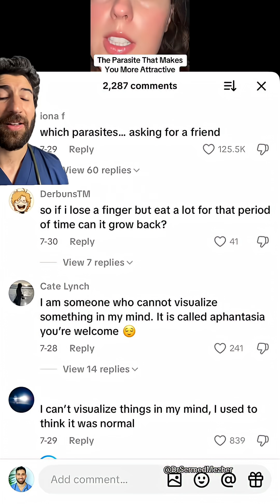The Parasite That Makes You More Attractive?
Source: @dimelifting
PMID: 35356475

Toxoplasmosis, a parasitic infection most often spread through cats, has some surprising and still puzzling effects on humans. Research has suggested that people infected with Toxoplasma gondii may actually be rated as more attractive than those who are not. The theory is that the parasite could subtly influence appearance or behavior in ways that make the host seem healthier or more appealing, potentially increasing its own chances of spreading.
However, it’s not entirely clear whether this effect is an intentional evolutionary strategy of the parasite or simply a by-product of the infection. Some studies propose that the parasite may influence hormone levels or skin health, while others suggest it could affect confidence or subtle social cues, which in turn changes how attractive someone appears. Regardless of the mechanism, the finding adds another layer of intrigue to how parasites can impact not only health but also human behavior and perception in ways we are only beginning to understand.